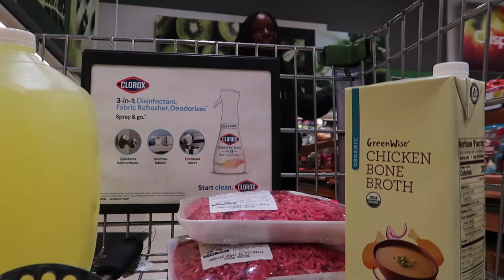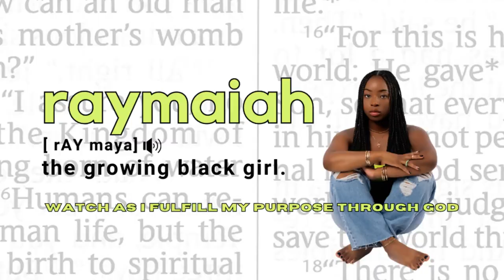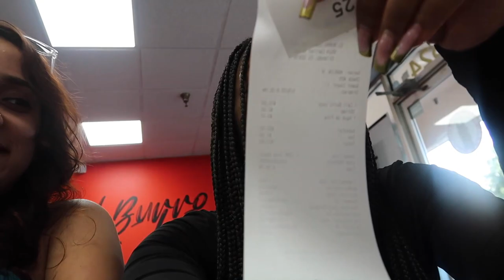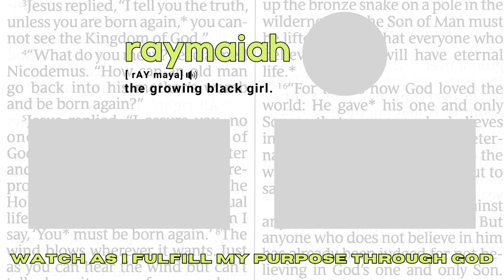WEEKLY VLOG | my boyfriend surprised me, universal studios, volunteering plus some | week in my life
Wassup Youtube! In this week’s vlog, I did whole lot of whole lotta but I had so much fun spending time with my boyfriend and daughter, going to Universal Studios with my buds, supporting the girls with similar roots as me, etc. I’m just getting my feet wet again with youtube. Im excited to be consistent and for myself and you all to be able to witness the growth, the testimony, and the blessings over my life happening in 2023 and beyonddd. l really hope ya'll enjoy this video as much as I did!

I'm a growing, flourishing black young- lady and I am so excited to share my developing journey with y’all. As well as to remind y’all of the potential y’all possess.

Thank you so much for your support! I hope ya'll enjoy/ed. God bless ya'll!

Timestamps:
00:00 Video Trailer and Intro
01:56 Disney Springs, Eating at Paddlefish
03:09 Arriving to the hotel, grocery shopping, Sarai’s breakdancing lol
06:13 Tuesday, getting ready, pool, failed photos and eating at Bahama Breeze
09:26 Universal with my friends
13:07 Trying El Burro Loco *i had the best burrito*
15:32 Snippet of my testimony, a rant about showing grace and love to others
21:58 Volunteering, giving back to the place of my roots
24:20 Outro

Amazon Storefront:

Subbies: 216 🫶🏿